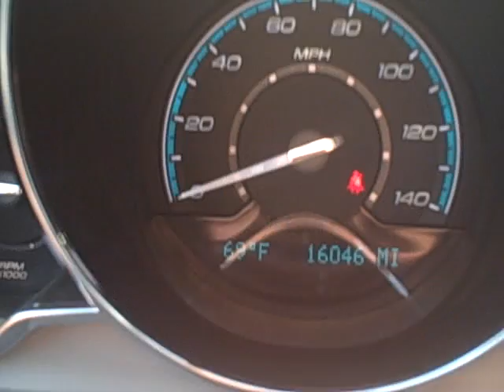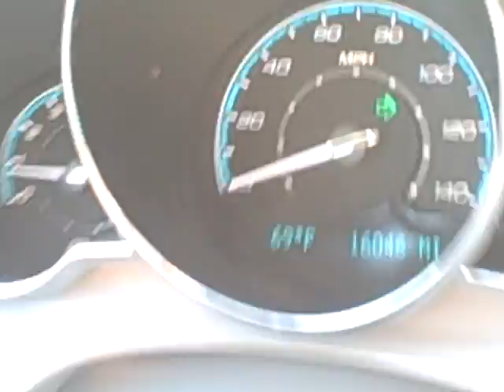Why you should wear your seat belt while turning right and texting Oprah Winfrey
Chris Owens of Window Makeover and Chris Theisen of Hare Chevrolet show you why you should always wear a seat belt, never text Oprah Winfrey while driving and pay attention to the road.